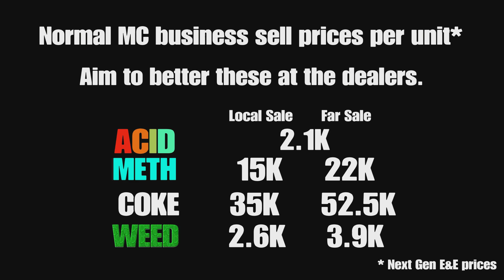The Gun Van location & Street Dealers today May 26 2024 in GTA 5 (no RAILGUN this week)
Where to find the Gun Van and the 3 street dealers today 26 May 2024 in GTA 5 Online.

New Battle Rifle Available
Is that the merry jangle of the Gun Van rolling into town? Rock up and check out the new Battle Rifle, the latest in precision shooting, fresh off the forge and into your arsenal. Also available at the Armory inside your Agency.

Gun Van Inventory and Discounts
Baseball Bat (Free) | Tactical SMG | Carbine Rifle | Precision Rifle | Railgun | Unholy Hellbringer (30% off) | Homing Launcher (50% off for GTA+ Members) | Heavy Rifle | Military Rifle | Micro SMG | Pipe Bombs | Grenades | Tear Gas | Armor

00:00 intro
00:25 gun van weapons
00:48 Gun van location
01:05 best unit prices
01:11 dealer 1
02:05 dealer 2
02:45 dealer 3

5/26
26/5